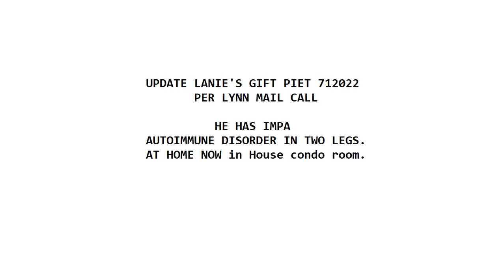Update Lanie's Gift Piet per mc 712022 explore.org